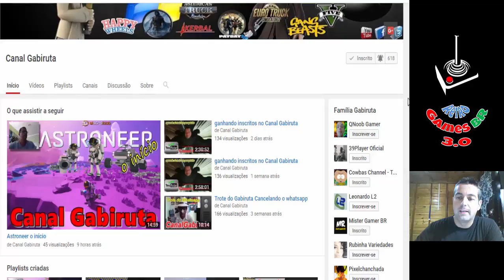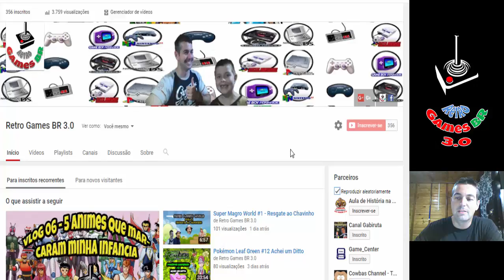Parceiros TOP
1-Contribuiu com Peças e Hardware/
2-Contribuiu com Banner - Logo e Intros/

▬▬▬▬▬▬▬▬▬▬▬ஜ۩۞۩ஜ▬▬▬▬▬▬▬▬▬▬▬▬▬
Face: retrogamesbr3
▬▬▬▬▬▬▬▬▬▬▬ஜ۩۞۩ஜ▬▬▬▬▬▬▬▬▬▬▬▬▬
Canal: Aula de História na Web 3.0
Face: auladehistorianaweb30
▬▬▬▬▬▬▬▬▬▬▬ஜ۩۞۩ஜ▬▬▬▬▬▬▬▬▬▬▬▬▬
PARCEIROS NOS COMENTÁRIOS!